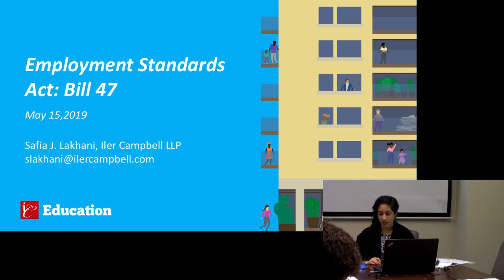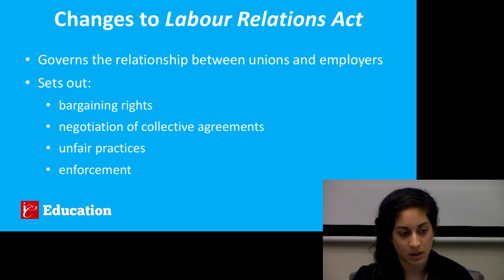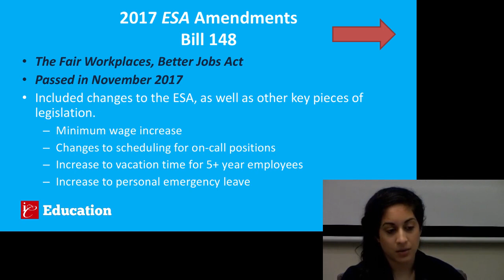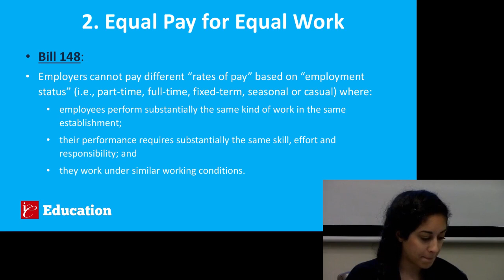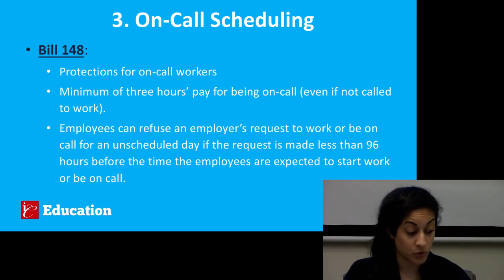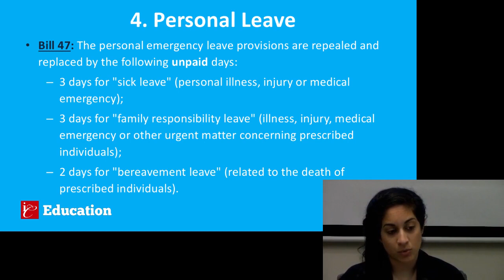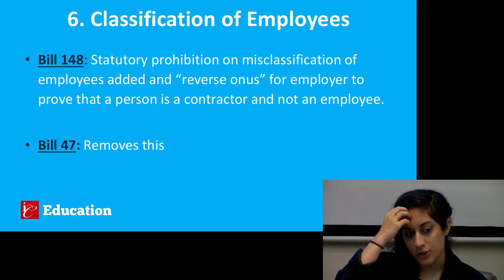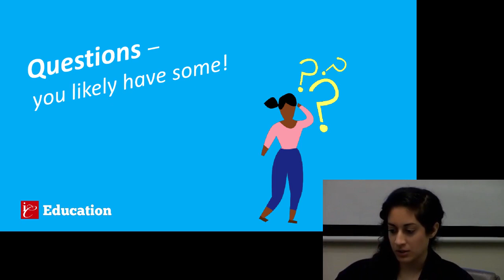Employment Standards Act – Amendments in 2018 and 2019 and what they mean for you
In 2018, the Ford Government passed Bill 47, the “Making Ontario Open for Businesses Act”. This bill reverses a number of changes made to employment standards legislation by the Liberal government, including the provision around annual increases to minimum wage. In addition to providing a summary of key amendments to the Employment Standards Act, we will also touch on Bill 66, the “Act to Restore Ontario’s Competitiveness”, which was passed on April 3, 2019 and makes further changes to employment legislation in Ontario.

Safia Lakhani of Iler Campbell led this seminar on May 15, 2019.